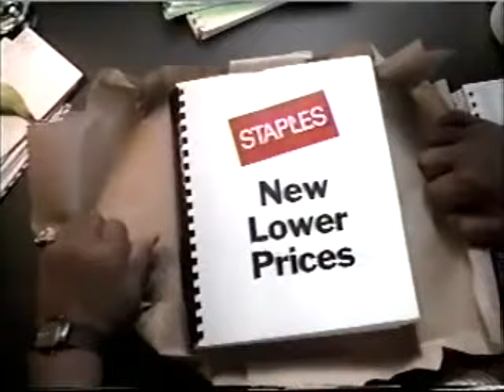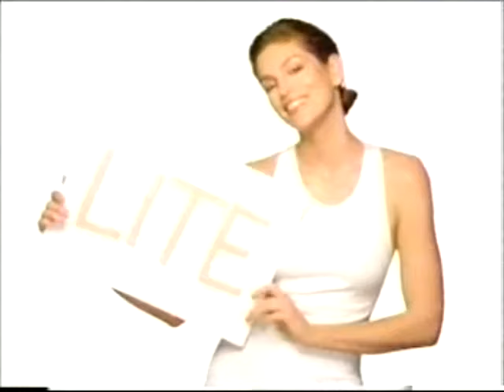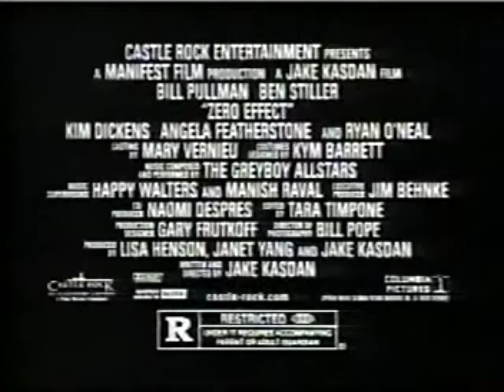1990s TV Commercials: Volume 451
Year: 1998
Network: ABC
Show: Ellen

Ads:
Boston Market
ABC Ad: On the Line
ABC Ad: Nothing Sacred
ABC Ad: Cracker: Mind Over Murder
Staples
Saturn
ABC Ad: Primetime Live
ABC Ad: European Figure Skating Championships
ABC Ad: Prey
Volkswagen Passat
Fact Plus One Step
Carnival Cruises
Revlon
ABC Ad: 20/20
ABC Ad: The Wedding Presented by Oprah
Mitsubishi Montero Sport
Movie Ad: Zero Effect
ABC Ad: Circle of Deceipt
ABC Ad: The Practice
Saturn
LensCrafters
ABC Ad: The Unlikely Life of Ronald Reagan
ABC Ad: Eyewitness News
Goya
ABC Ad: Oprah